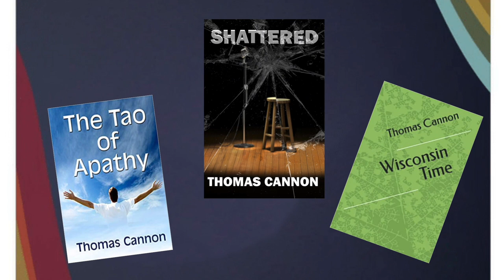A poet is a sculptor. Oshkosh Poet Podcast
In this episode I discuss the new Wisconsin Poet Laureate Nicholas Gulig's advice.  The theme of the show revolves around this:
Poetry gets beyond the facts
In a way, it is like a sculpture.
Reality is the piece of granite
And you take away anything that isn’t art

Anyone can record an event or a thing in nature.
And it might be important, but it doesn’t evoke
The same emotions as art.
And everyone’s interpretation is different

To learn about Thomas Cannon's books, Shattered and The Tao of Apathy or to book him to speak, please go to thomascannonauthor.com